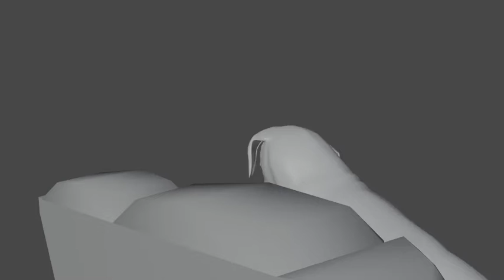dog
Done long long time ago